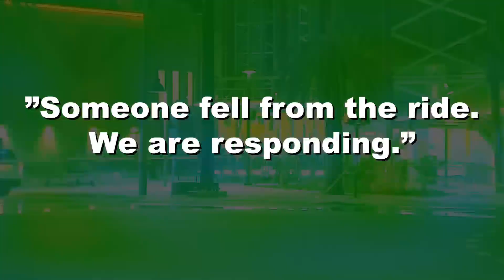Family speaks after Missouri teen falls to death from Florida thrill ride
More details have emerged about the death of a St. Louis County teen who fell from a Florida amusement park ride that's taller than the Statue of Liberty.